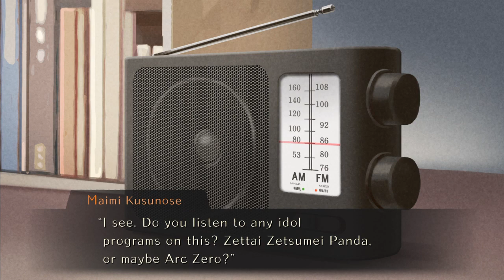WORLDEND SYNDROME #39 - He Asked Me Out